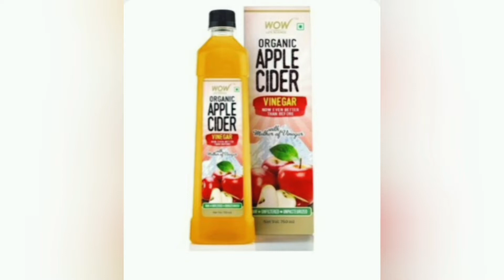3 Anti-Dandruff DIY Hacks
শীতকাল মানেই Dandruff  আর এই Dandruff এর হাত থেকে মুক্তি পান খুবই সহজ এই 3টি ঘরোয়া উপায়ে